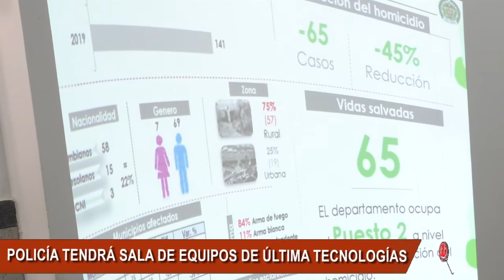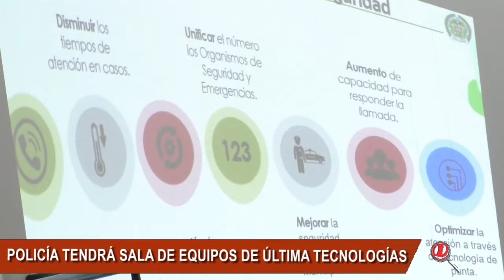POLICÍA EN ARAUCA CONTARÁ CON UNA MODERNA SALA CON EQUIPOS DE ÚLTIMA TECNOLÓGICA